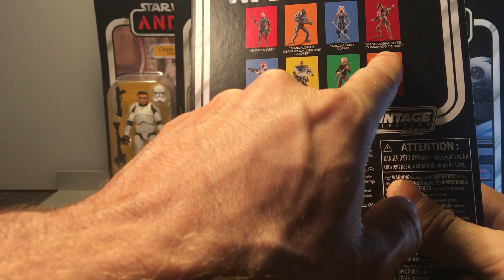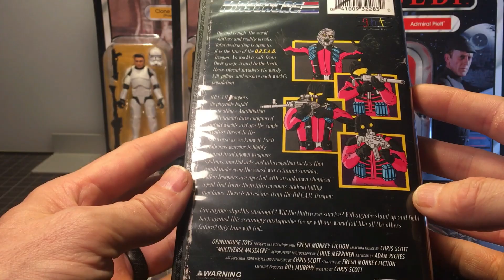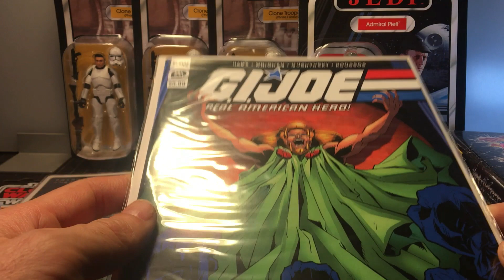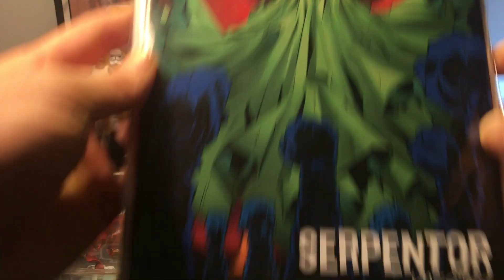Toy Haul Time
Here's what came through the door the last two weeks.